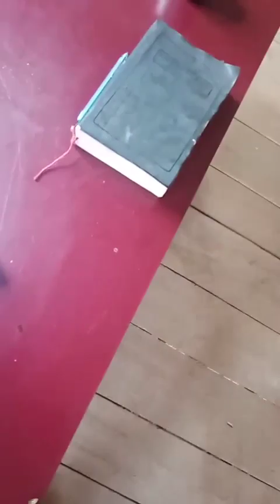|| KPP PAKHYPI 2024@ PHURA LIA CHATA APATOPATIANA @t PALA KPP.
Pala KPP  Nama sielai lymâ n'awpa liata sapa nata Thlapa liata a Beipa ta byhnâ chapie mawh ei sy. 🙏🙏